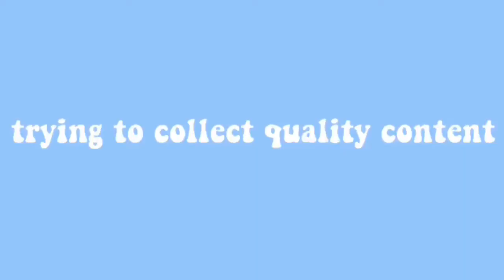hunting for big swole | vlog 1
i know the editing isn’t that great, but i’m still learning :)
video edited by ema
outro edited by maddie
youtube pls don’t demonetize us we’re just baby children trying to have fun sorry if we forgot any credits pls don’t come for us